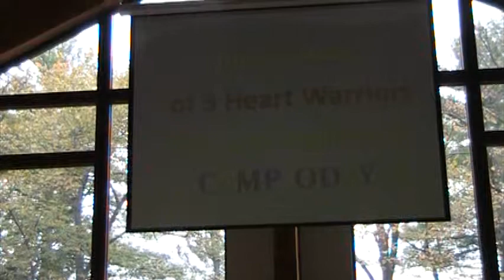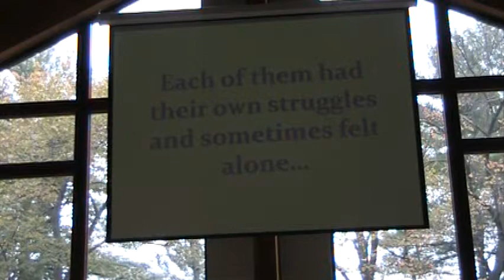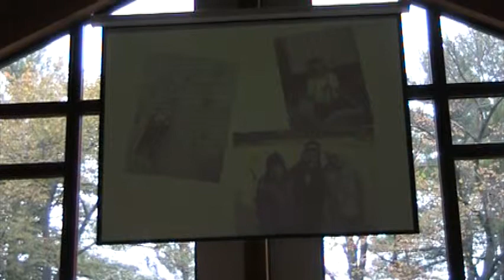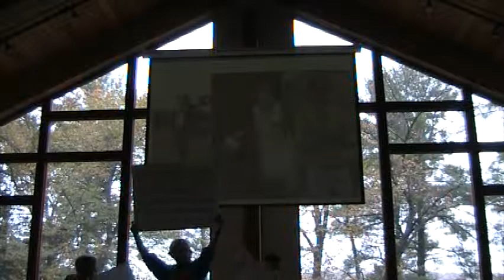2013 Family Camp Talent Show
Amazing talent demonstrated at Camp Odayin's Family Camp for the families of children with heart disease.